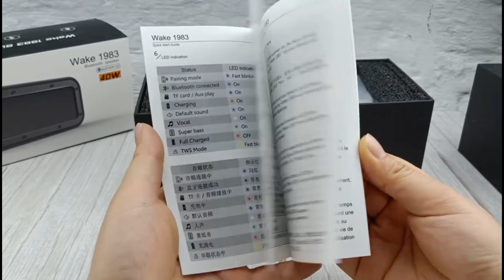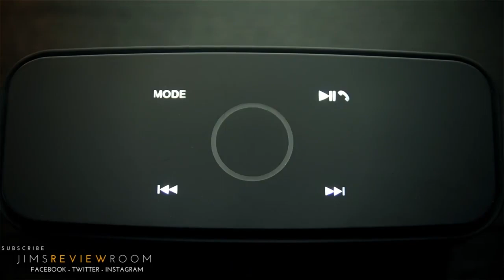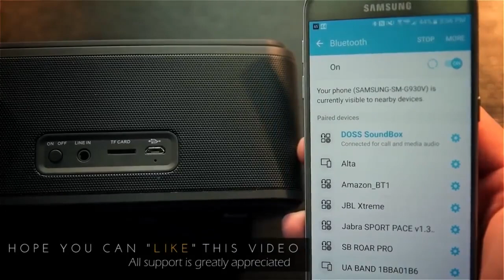TOP 5 BEST BLUETOOTH SPEAKER FROM ALIEXPRESS / UP TO 50$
✅ 5. Xiaomi Outdoor Mini Bluetooth Speaker

🔥 HELLO TO ALL) TODAY IN A ROLL I WILL SHOW TOP 5 BEST PORTABLE BLUETO SPEAKERS WITH ALIEXPRESS UP TO $ 50. SPEAKERS WILL BE FROM DIFFERENT MANUFACTURERS.

🔔 Bell